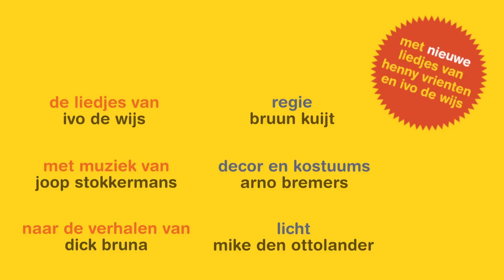nijntje viert feest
In dit theaterconcert van nijntje komt de hele konijnenfamilie naar het theater: vader pluis, moeder pluis, oma Pluis en natuurlijk nijn en haar beste vriendin nina.

We horen de leukste nummers uit de drie eerdere musicals, aangevuld met de drie spiksplinternieuwe feestliedjes van Ivo de Wijs en Henny Vrienten.

nijntje viert feest is een sprankelende muzikale middag en een prachtige kennismaking voor de allerkleinsten met een écht theaterconcert. Je eerste boek? Dat is nijntje. Je eerste theaterconcert? Dat is ook nijntje.

alle speeldata vind je op Kaartverkoop alleen via de theaters of de Nationale Theaterkassa